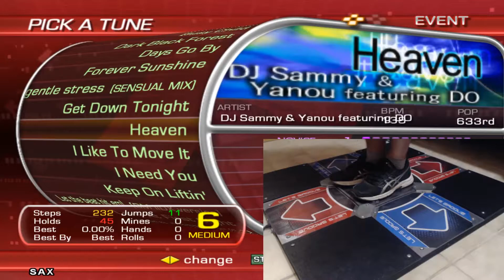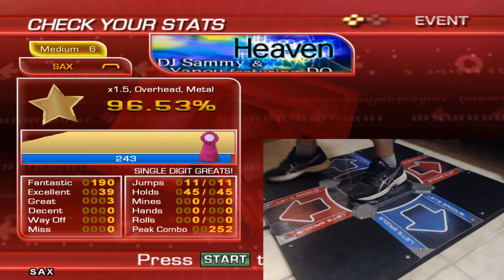[DDR Max - PS2] Heaven - Medium 6